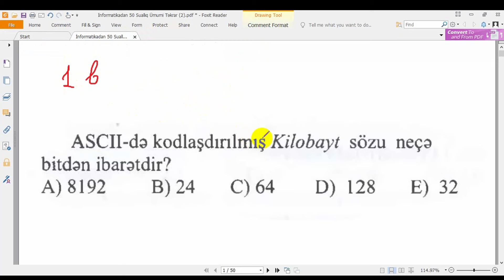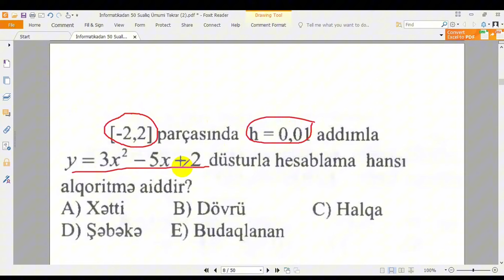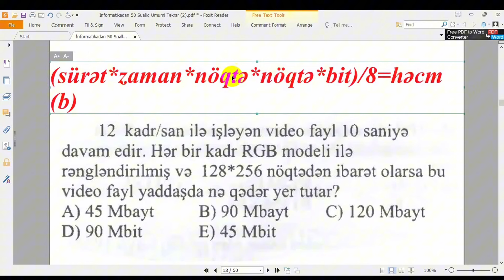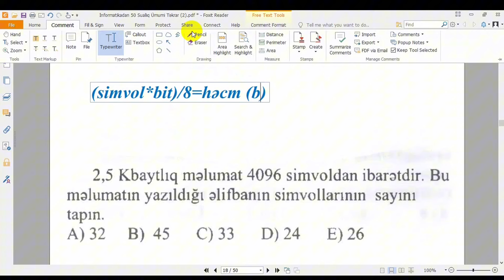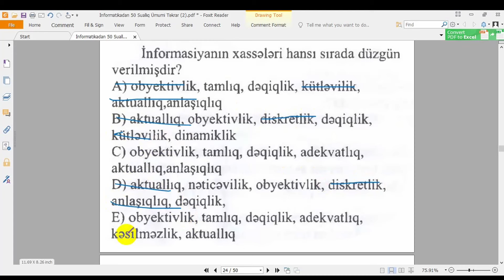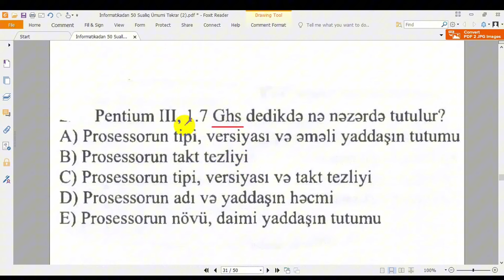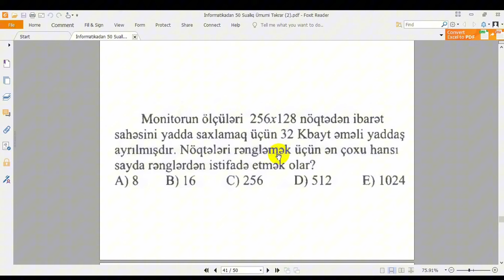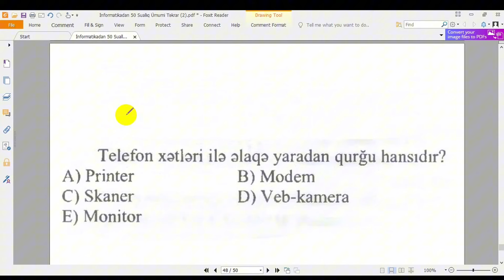BU 50 SUALI ÖYRƏNMƏDƏN İMTAHANA GETMƏ. [ƏLİ ƏLƏKBƏRZADƏ]